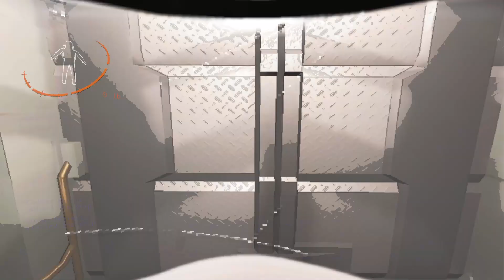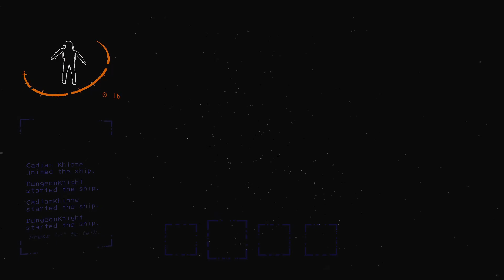Our First Win And A Major Loss [Lethal Company EP 2